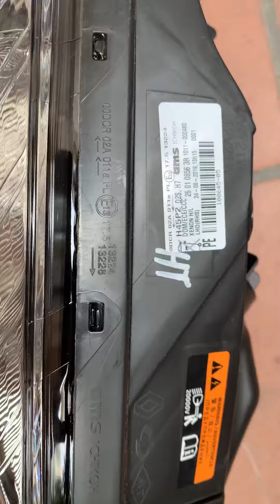Đèn pha renault koles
Phụ tùng renault koles chính hãng